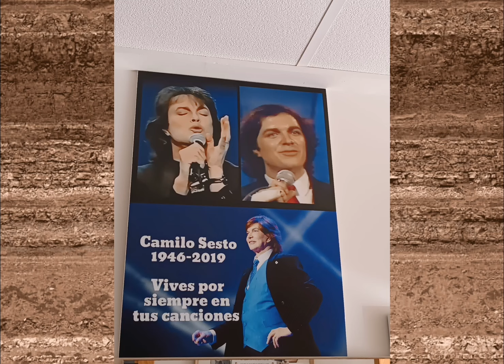A Voluntad del Cielo Camilo Sesto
1991 Camilo Sesto volvió con un nuevo disco A Voluntad del Cielo Camilo Sesto 18 semanas número 1 en América, con el ÉXITO AMOR MIO QUE ME HAS HECHO, Conoce la historia de CAMILO SESTO @Juancarlos230